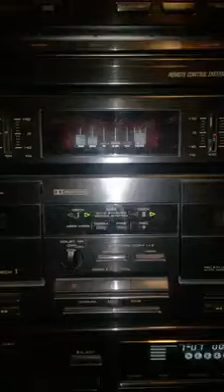Zina Version Djillali Amarna